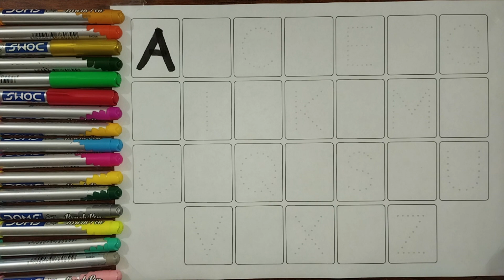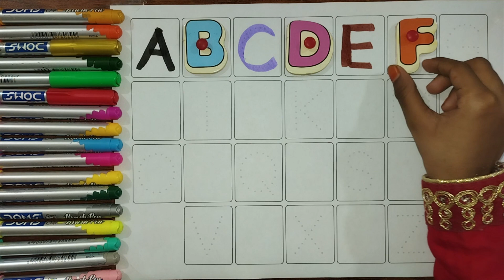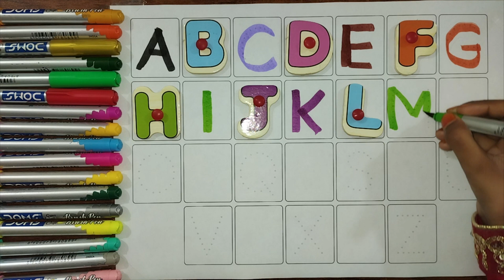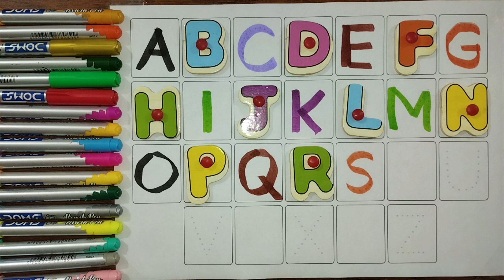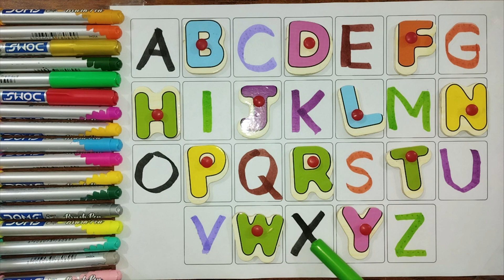English Alphabet | Learn the English Alphabet with Examples & Colors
The traditional way of teaching the alphabet to young children is through the use of mnemonic devices, such as "A for Apple, B for Ball". These phrases help children associate the sound of each letter with a word that begins with that letter.

A for Apple B for Ball,  Alphabets | ABC writing practice for kids | ABCD learning for kids | Kids
שיר ילדים: מי אוהב את השבת. גן הצוציקים מארח את לורן סביר. ערוץ בייבי
class
googoo gaagaa
Mammoth
Dinosaur
abc song frozen
mcpe dinosaur addon
animals
jurassic world minecraft
kickory dickory dock
abcd
Rome
blippi
Educational
Alphabet song
Song
alphabet lore
LEARN TO TARCE ABC
goo goo gaga
toddler videos
cocomelon happy birthday
cocomelon
cocomelon abc
Jurassic World Dominion
Knitting
trex dinosaur
hickory dickory dock faster
johny johny yes papa
abc's
trex vs spinosaurus
abc song
dinosaurs
blippi videos
trex
dinosaur song
dinosaur cartoon
dinosaurs for toddlers
dinosaur videos
dinosaurs a to z
baby dinosaur
dinos
toddler dinosaur videos
trex vs spinosaurus
toddler dinosaur learning videos
crochet dress
crochet cow
crochet tops
crochet keychain
crochet purse
crochet stuffed animal
crochet west
crochet vest
crochet shirt
crochet summer top
crochet bikini
crochet airpods case
bunny crochet
masters of the universe origins
jurassic world dino trackers toys 2023
disney cars diecast 2023
cars 2023 diecast
monster high dolls 2023
disney dreamtime carousel
jurassic park hammond collection
mattel dreadnoughtus
wwe toys hunt
mattel jurassic world dino tracker
disney princess dolls 2023
golden snub nosed monkey
opossums hang upside down
cenozoic beasts size comparison
opossums hang upside down #03
opossums hang upside down #04
opossums hang upside down #02
steller sea lion
african forest elephant
white rhinocearos
pebblego animals
jurassic world mattel 2023
ABC PHONICS
ALPHABET ABC
ABC SONG
ABC RHYMES
doll house
âbc
abetka
cid
mae tota mae tota
mohammed mohammed
monkey
छोटे-छोटे बच्चों की पढ़ाई
बच्चों पढ़ाई
ناستيا بالعربي
ناستيا بالعربي 2022
وشك